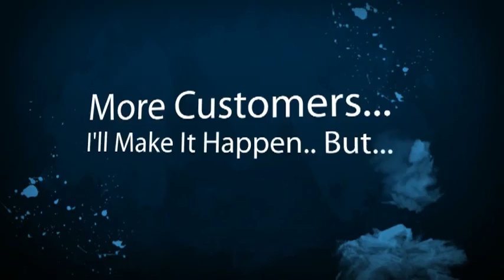Los Alamitos Limousine Company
Los Alamitos  Limousine Companies, Owners and Business Drivers. New local online placement opportunities are available with the help of SEO, Online Marketing and Video. Get your limousine business video or page seen on the top of search engines. Thats where your potential limousine customers are looking for you. Dont wait until your competition take advantage of this offer. Its time to get more limousine customers